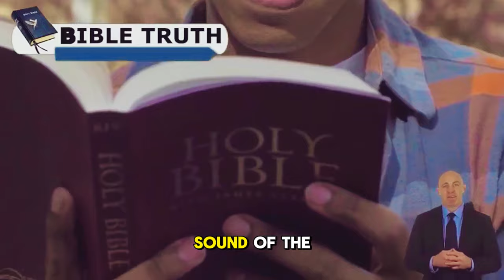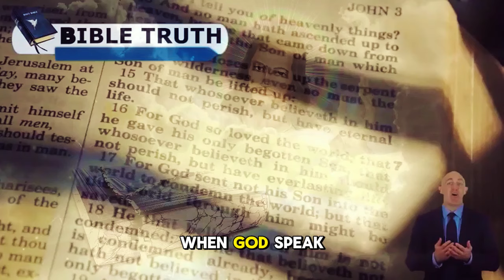Pastor Gino Jennings: Trumpet Will DESTROY AMERICA in the Next 2 Years?